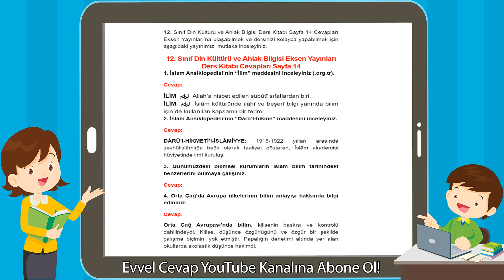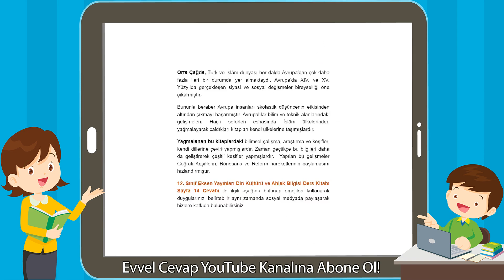12. Sınıf Din Kültürü ve Ahlak Bilgisi Eksen Yayınları Ders Kitabı Cevapları Sayfa 14